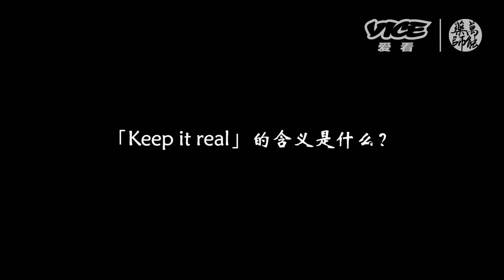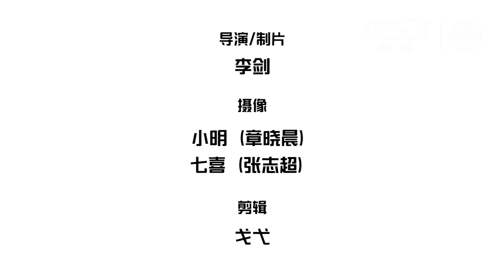【VICE爱看】万能药师会客厅：小老虎 “keep it real”就是一句假话